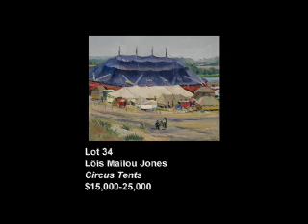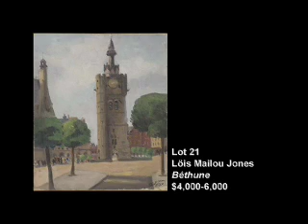Swann Galleries African-American Fine Art Auction Part 1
Nigel Freeman Discusses Highlights of Swann Galleries' February 6 Auction of African-American Fine Art featuring works by Romare Bearden, Elizabeth Catlett, Jacob Lawrence, Charles White and many other important African-American artists. For more information on this and other auctions please